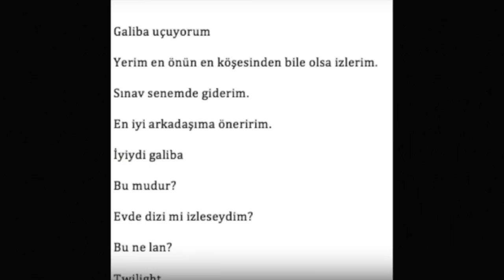Özlemişiz: CARS 3 - İnceleme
Arabalar 3, bir önceki filme göre baya bir iyi olmuş? Peki filmi nasıl bulduk?!

Geçtiğimiz yıllarda Disney tarafından satın alınan Pixar sinema tarihinin en iyi film yapımcısı olabilir. Her ne kadar bazı sıkıcı yetişkinler Pixar filmlerini sadece çocuk işi olarak görse de bu filmler hem yetişkinleri hem de çocukları etkileyecek biçimde yapılıyor. Hatta bazıları yetişkinleri depresyona sokup, deli gibi ağlatabiliyor.

Biz kanal olarak bu konuşmaları aştığımızı düşünüyoruz. Arabaların ilki gerçekten beğendiğimiz bir film. Kendini beğenmiş arabamamız ilk filmde çok güzel bir değişim yaşamıştı. İkinci filminse tek öne çıkan faktörü Cem Yılmaz'dı. Şu arkadaşı her ne kadar sevsek de filmin neredeyse başrolü olması bizim için pek bir şe yaramamıştı.

Bu arada belirtmek istiyoruz. Arabalar veya Lego filmi deyince direkt olarak oyuncak satmaya çalışan film damgası yapıştırılıyor. Ancak bu çoğu gişe filmi için geçerli. Şu box-officein ilk onuna bakarsak zaten bunu anlayabiliriz.

Cars 3'te ise beklenden daha farklı bir hikayeyle karşı karşıyayız. Şu ilk fragmanda olanları hepiniz görmüşsünüzdür. Bu filmde direkt olarak Şimşek Mcqueen'i yaşlanmış ve modası geçmiş olarak görüyoruz.

Konuya ve işlenişe birazdan geleceğiz, ancak hemen söyleyelim Arabalar 3'ü beğendik ve duygulandık. Pixar'ın en sevdiğimiz filmleri kadar iyi değildi ancak biz gerçekten keyifli vakit geçirdik. Bir Pixar filmine göre daha az güldüğümüzü söyleyebiliriz. Gene bu çok önemli değil. Tabii daha önce seriyi izlemediyseniz bu filmi anlamazsınız ve bu film ilk ikisini izlemeden gidilecek kadar iyi değil.

Bu arada filmde bir after credits sahnesi var ama sadece devam eden bir espriyi devam ettirmek üzerine. Kalıp kalmamak sizin fikriniz.

Film direkt olarak McQueen'in yaşlandığını ve modasının geçtiğini gösteriyor. Bundan sonra adamımız adapte olmaya çalışıyor. Gençlerin kullandığı smilatörler, saçma makineler ve bir de eğitmenle karşılaşıyoruz. Bu yeni eğitmen karakteri neredeyse filmin başrolü haline geliyor ve gerçekten iyi bir karakter ortaya çıkarmışlar.

Bunun dışında film hep McQueen'e odaklanıyor ve hikayesi çok eğlenceli. Eski Hudson karakterini de büyük bir saygı duruşunda bulunuluyor. Filmin en güzel yanı ise antrenman sahneleri. Bu sahnelerde arabalar filminden beklediğimiz yarışı görebildik.

Arabalar yönetmenlik açısından da başarılı. Değişik ve güzel açılarla hikaye iyi bir şekilde anlatılmış. Film sadece başında biraz dağınık hissediyor. Gene de siz film dağınık mı diyene kadar toparlıyor ve güzel bir şekilde sonlanıyor. Sonuna gelindiğinde ise bu animasyonu çocukken izleyen arkadaşlar McQueen'le beraber yaşlandıklarını düşünecekler. Arabalar 3, yaşlanmayı ve modanın geçmesini harika bir şekilde anlatıyor. Takımı tekrar bir arada ve bir aile gibi görmeyi özlemişiz.

Kısacası Cars 3 iyi bir film. Harika değil ama biz bu filmi arkadaşlarımıza öneririz. Size önereceğimiz şu 4 videoyu ise izlerseniz daha mutlu bir gün geçirebilirsiniz.